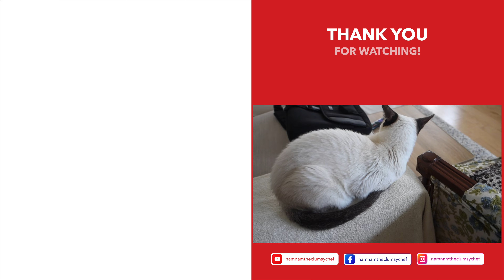PORK BELLY CHIPS AT PINAKURAT RECIPE PANOORIN! | PRAMIS ANG CRISPY NA MASARAP PA | LECHON KAWALI